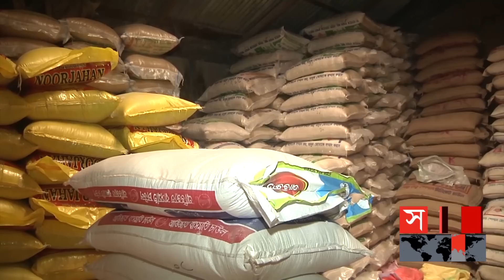ওএমএস ব্যর্থ করল সিন্ডিকেটের কারসাজি | Rice Price | Chattogram Rice Price | Somoy TV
আমদানি শুল্ক কমিয়ে দেয়া এবং ওএমএসের মাধ্যমে সরকার কম মূল্যে চাল বিক্রির সুফল পড়েছে চালের বাজারে। দু'দিনের ব্যবধানে প্রতি বস্তা চালে দাম কমেছে দেড়শ থেকে তিনশ টাকা পর্যন্ত। মজুদ রাখা চাল সিন্ডিকেট ও কর্পোরেট হাউজ ছাড়তে বাধ্য হওয়ায় দাম কমছে। এদিকে, সপ্তাহ ব্যবধানে নিম্নমুখী আটা ও ডালের দরও।